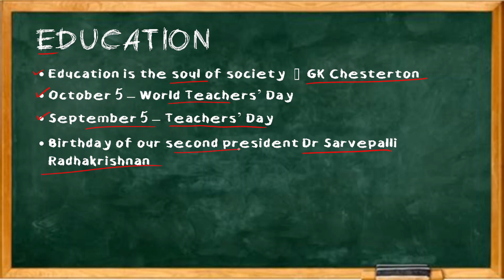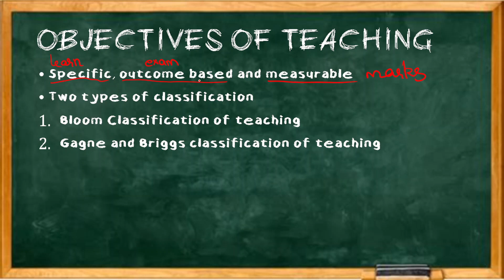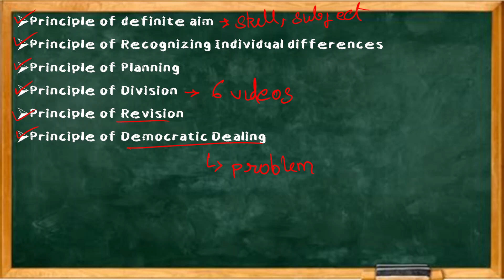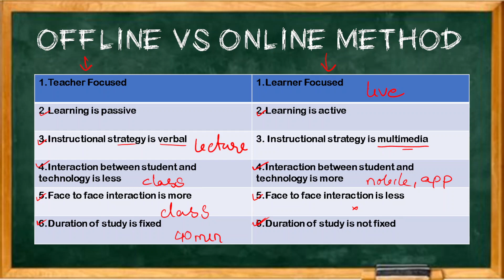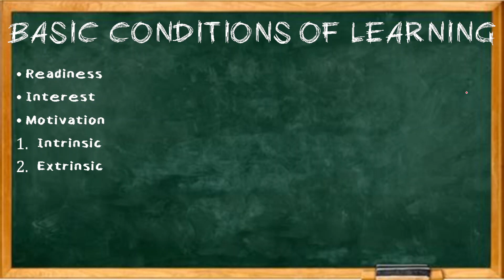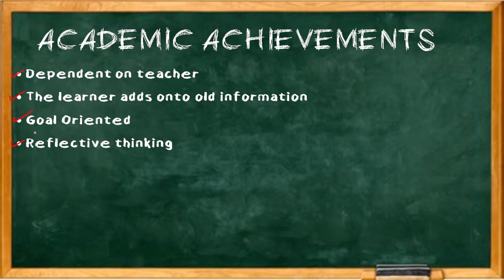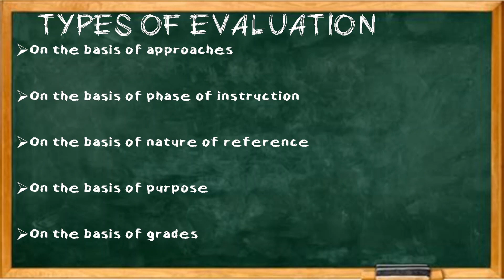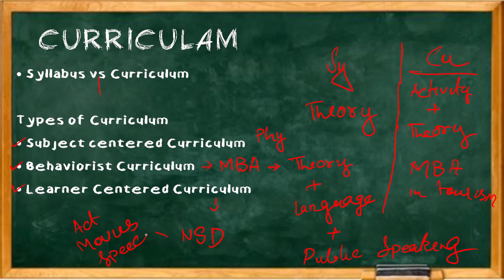Unit 1 - Teaching Aptitude(COMPLETE CHAPTER) | KVS Madaan Book Summary | Pearson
For PDF on these lectures they are available on the Telegram Group (Impactica Klasse)

When I started preparing for UGC NET,I came to know KVS Maddan Sir's book is best for paper 1. Surprisingly when I searched for summary courses on KVS Madaan Sir's book I could not find any free courses. There are plenty of paid courses and all of them are great and I have no issues with them. I just want that if some want to spend money on the online course it should be by choice not because there was no other free course.

So here it is! Summary course on Teaching and Aptitude Book written by KVS Madaan and published by Pearson.Hope you like it